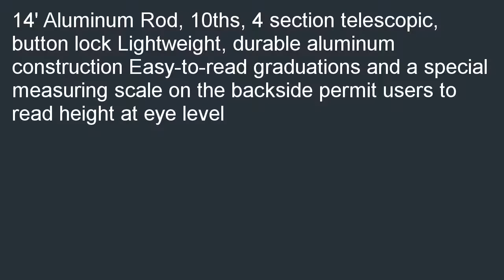NWI NAR14T 14 Feet 4 Section Telescopic 10ths Aluminum Rod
On sale  B000KAZTII/? NWI NAR14T 14-Feet  4 Section Telescopic 10ths Aluminum Rod on sale. Best price for: NWI NAR14T 14-Feet  4 Section Telescopic 10ths Aluminum Rod.